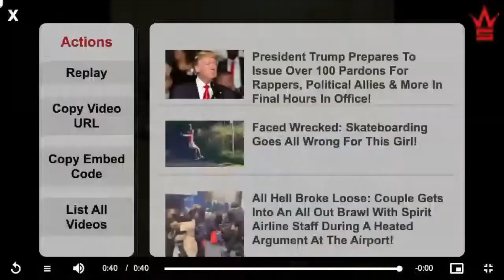Woman Throws Up On Uber & Granny Panties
Nights over, what would you do in this situation? Ever been THIS DRUNK in an Uber ride?